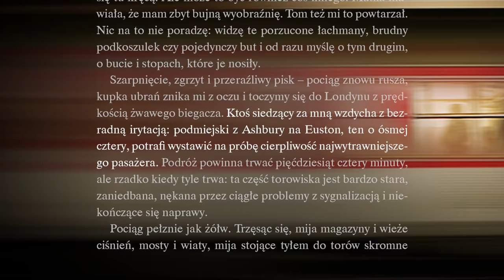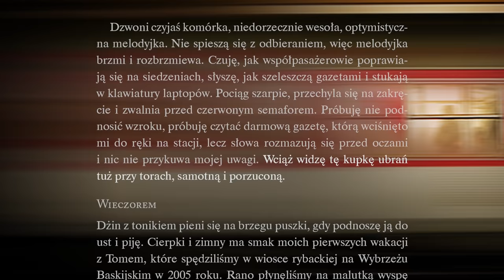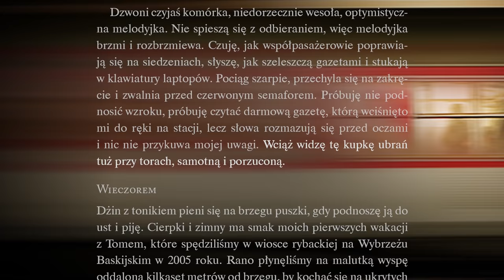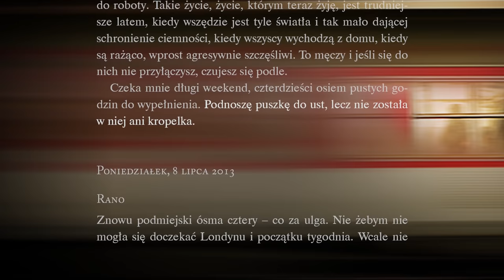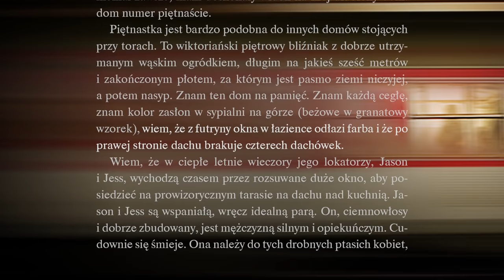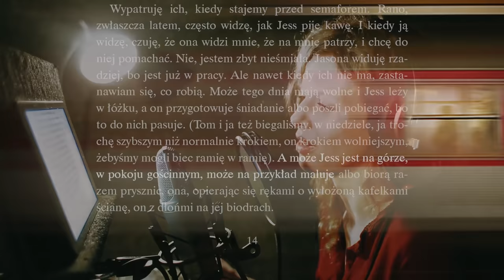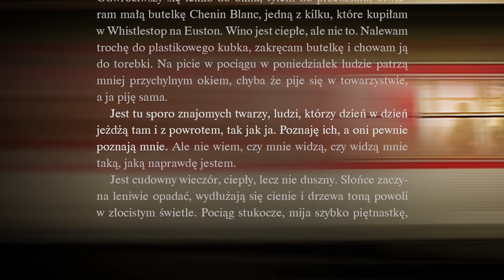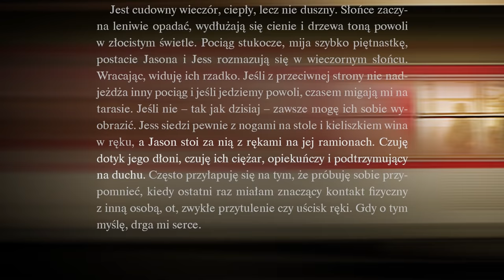"Dziewczyna z pociągu" | audiobook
„Dziewczyna z pociągu” to fenomen, powieść Pauli Hawkins, bije rekordy popularności na całym świecie. Co 6 sekund ktoś w Stanach Zjednoczonych kupuję tę książkę! Karolina Gruszka porwała nas swoją interpretacją, cały audiobook dostępny tylko u nas

Rachel każdego ranka dojeżdża do pracy tym samym pociągiem. Wie, że pociąg zawsze zatrzymuje się przed tym samym semaforem, dokładnie naprzeciwko szeregu domów. Zaczyna się jej nawet wydawać, że zna ludzi, którzy mieszkają w jednym z nich. Uważa, że prowadzą doskonałe życie. Gdyby tylko mogła być tak szczęśliwa jak oni. I nagle widzi coś wstrząsającego. Widzi tylko przez chwilę, bo pociąg rusza, ale to wystarcza.

Wszystko się zmienia. Rachel ma teraz okazję stać się częścią życia ludzi, których widywała jedynie z daleka. Teraz przekonają się, że jest kimś więcej niż tylko dziewczyną z pociągu.

"Znakomity thriller. Nie mogłem się oderwać przez całą noc."
Stephen King

"Pasjonująca, pełna napięcia i nieprzewidywalna. Po prostu nie mogłam jej odłożyć. Nie do przegapienia!"
Tess Gerritsen

"Co za postaci, co za sytuacja, co za książka! To Alfred Hitchcock nowego pokolenia."
Terry Hayes

"Pomysłowa, pełna napięcia i porywająca! Nie mogłam się domyślić do samego końca."
Lisa Gardner

To jest bezpłatny fragment (10% z całości audiobooka) udostępniony w celach promocyjnych. Po pełnego audiobooka zapraszamy na stronę